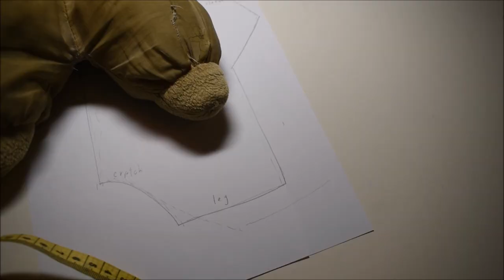how to make sewing pattern for teddy bear pjs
*UPDATE*

my sister's teddy needed PJs, i couldnt find any tutorials online...so i came up with my own and hoped for the best. it turned out great so hopefully with this, i can remember how to make it.

Classical Carnivale by Twin Musicom (twinmusicom.org)